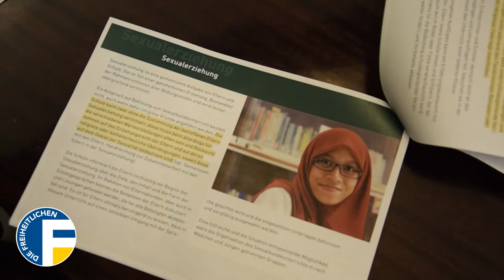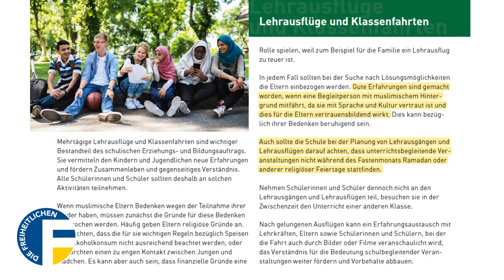Achammers Kniefall vor dem Islam